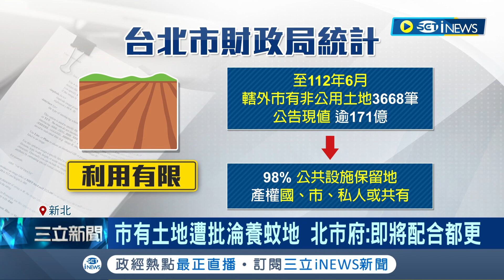北市府花錢養蚊子? 北市府擁外縣市土地財產逾3千筆 5.8億板橋精華地段土地 淪為養蚊廢地.任由民眾亂丟垃圾 北市府:即將配合都更│記者 李汶諭 柯佩瑄│【台灣要聞】20231015│三立iNEWS